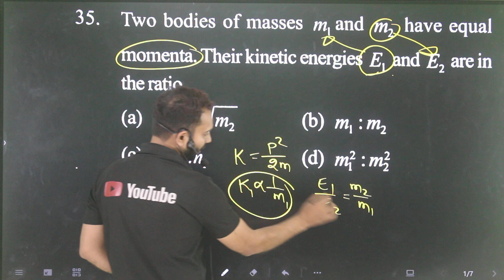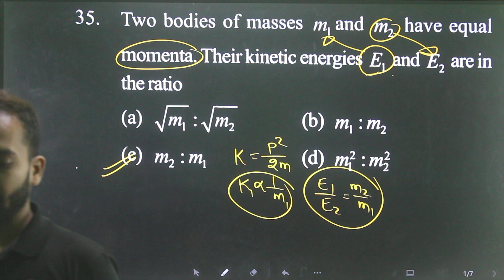Q-35 Work power energy for 11th entrance AMU : Two bodies of masses 31 and m2 have equal momenta the